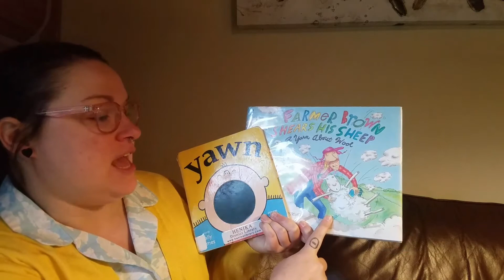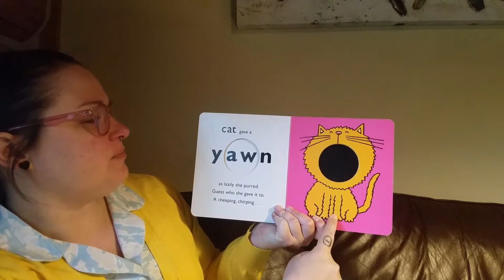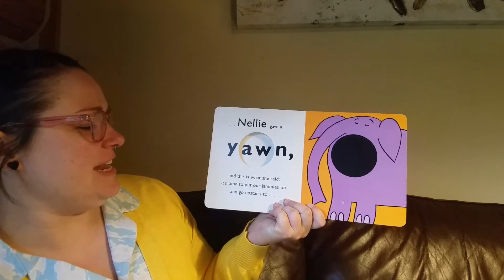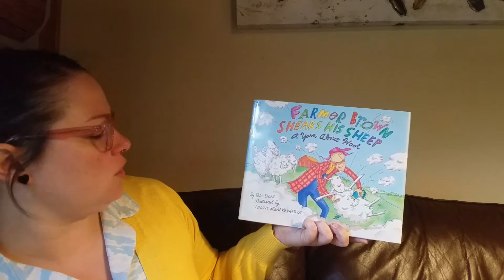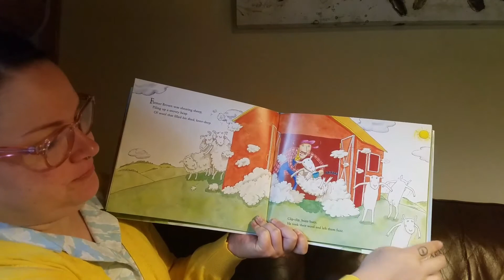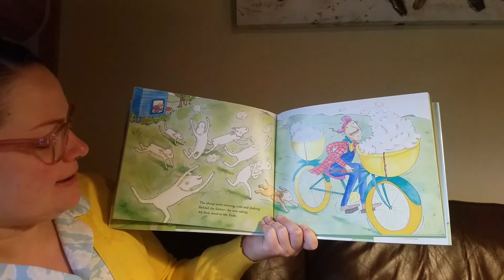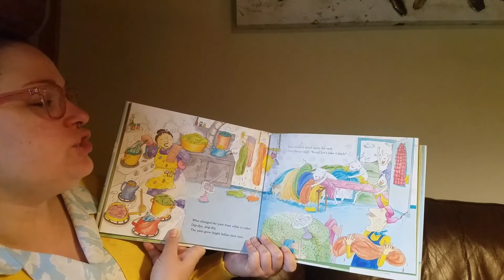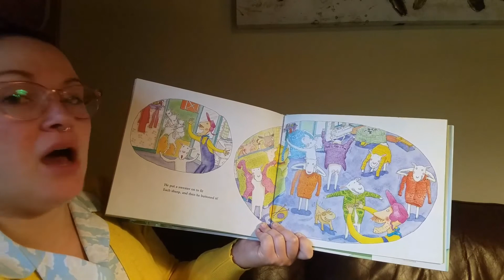Y is for Yarn Storytime